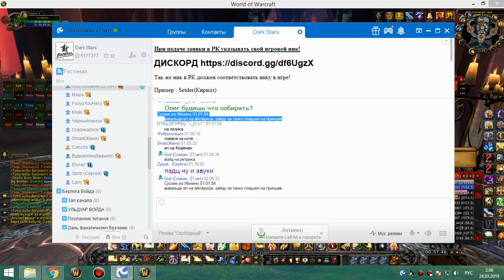1я часть цлк 25г хпал 23 03 19